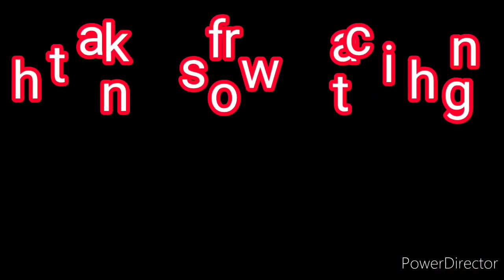easy dasra rangoli/झेंडूच्या फुलांची रांगोळी/दिवाळी रांगोळी